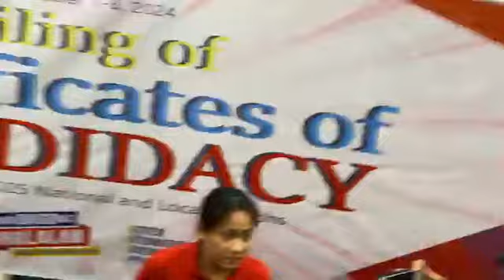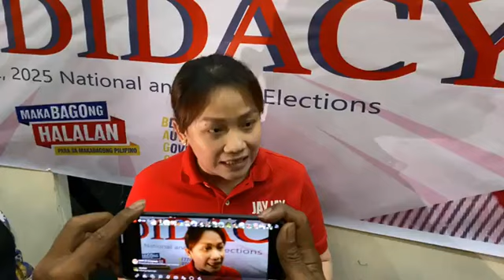Atty Jarris Guianin naghain ng COC ni Mayor Cynthia Guiani Sayadi Kasama ng kanyang mga Konsehal